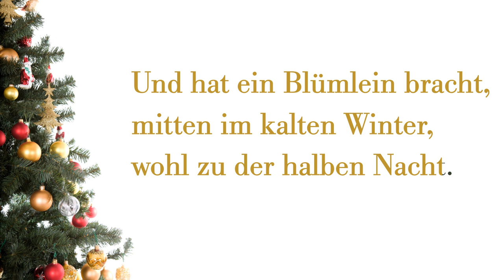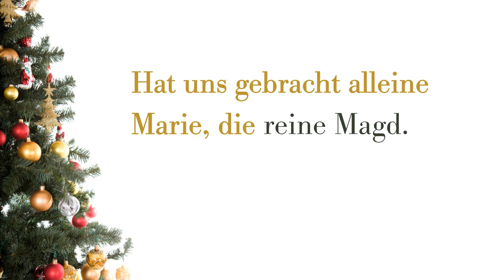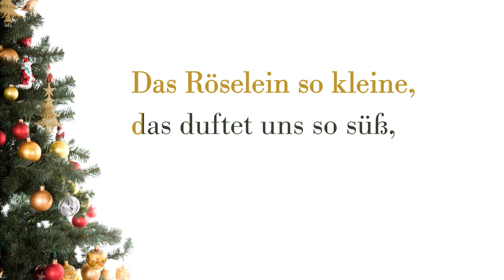Es ist ein Ros' entsprungen – Lyric Video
Discover the lyrics of your favourite Christmas carols. Join the Vokalensemble Marburg and sing along to the classic German Christmas carol "Es ist ein Ros' entsprungen"!

Text:
Es ist ein Ros entsprungen
aus einer Wurzel zart,
Wie uns die Alten sungen,
von Jesse kam die Art,
Und hat ein Blümlein bracht,
mitten im kalten Winter,
wohl zu der halben Nacht.

Das Röslein, das ich meine,
davon Jesaias sagt,
Hat uns gebracht alleine
Marie, die reine Magd.
Aus Gottes ewgem Rat
hat sie ein Kind geboren,

Das Röselein so kleine,
das duftet uns so süß,
Mit seinem hellen Scheine
vertreibts die Finsterniss.
Wahr Mensch und wahrer Gott;
hilft uns aus allem Leide,
rettet von Sünd und Tod.